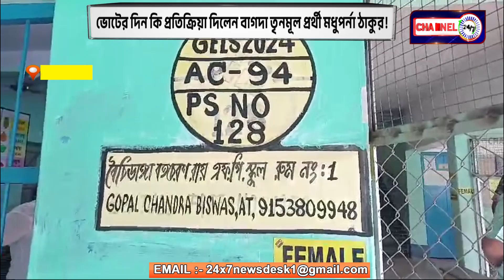ভোটের দিন কি প্রতিক্রিয়া দিলেন বাগদা তৃনমূল প্রর্থী মধুপর্না ঠাকুর ,বাগদা, উঃ ২৪ পরগনা